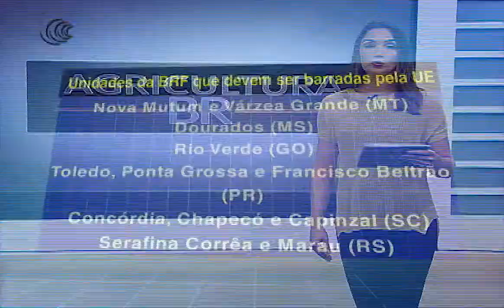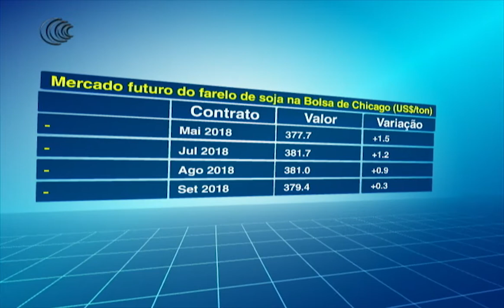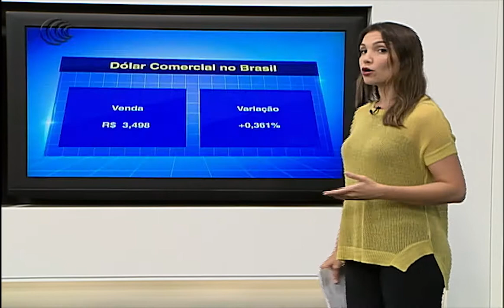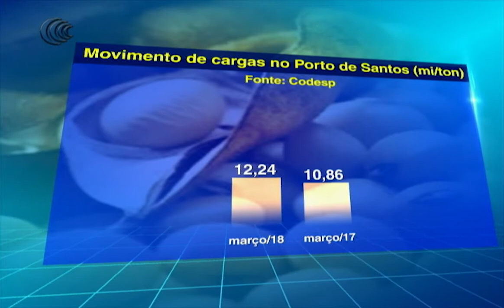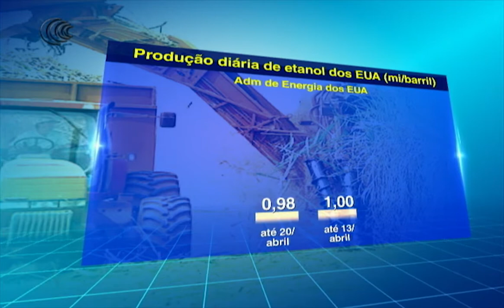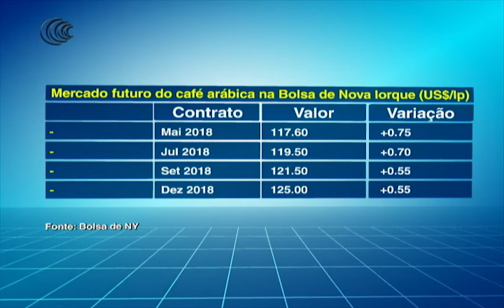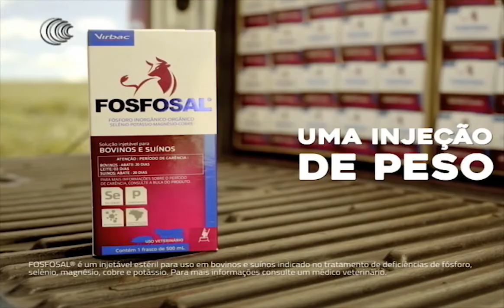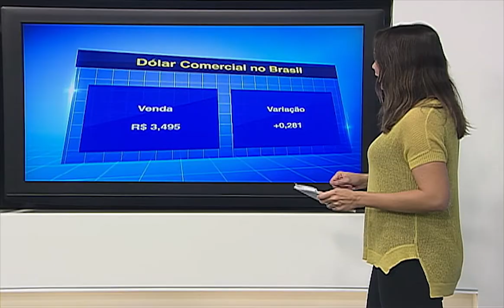Programa Agricultura BR - 26/04/2018